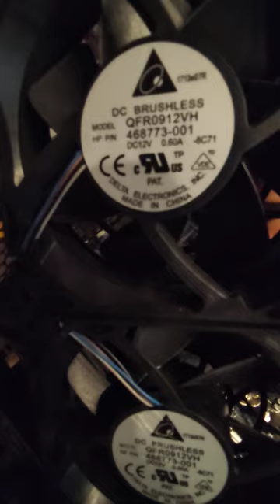HP workstation Z600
w filmie wyjaśniam dlaczego zakup tej stacji był operacją logiczną dla mnie.

Czym się różni stacja robocza od laptopa?

Dzięki większej ilości pamięci RAM stacja robocza może uruchamiać wiele programów jednocześnie, co zwiększa wydajność pracy. Jest zazwyczaj bardziej wydajne niż procesory komputerów stacjonarnych lub laptopów i często posiadają specjalistyczne funkcje, takie jak Hyper-Threading lub dużą ilość rdzeni.

Stacja robocza
W popularnym znaczeniu stacja robocza to każdy komputer przeznaczony do bezpośredniej pracy. W szczególności w sieciach komputerowych mianem tym określa się każdy komputer, który jest do tej sieci podłączony, a który nie służy wyłącznie do jej obsługi. W tym znaczeniu pokrywa się to z terminem komputer osobisty.